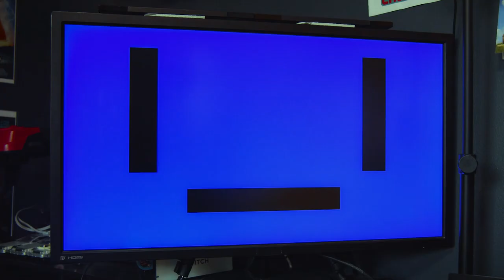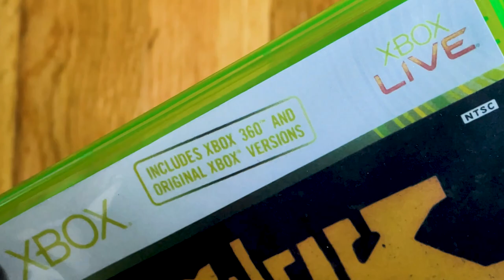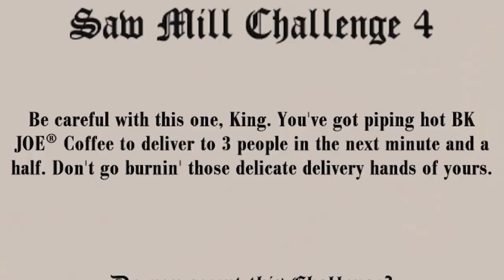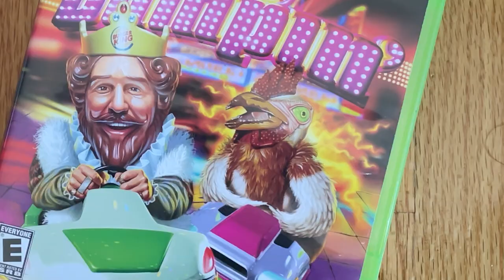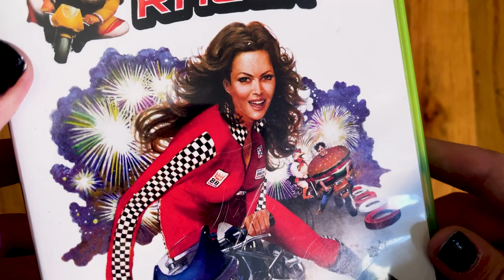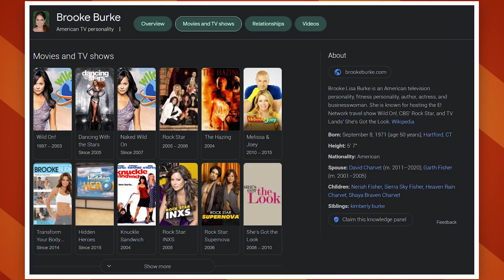The Burger King Games - That Guy Who Games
Burger King + Video Games = Something I guess

Voice of Burger King : @FragDempsey